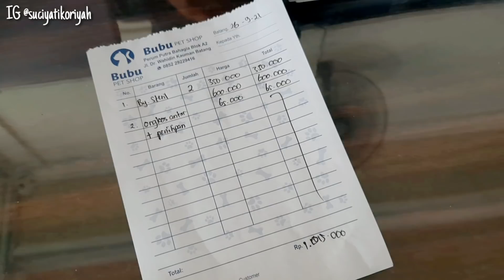Rutinitas IRT Produktif | Bikin Bakso, Jemput Sekolah, Masak, Bersihin Karpet, Bungkus Dooprice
Assalamu'alaikum. Semoga temen temen suka videonya ya. Mohon maaf untuk komentar yang belum terbalas. Terima kasih atas dukungannya...

PERALATAN REKAM :
🎬 Tripod